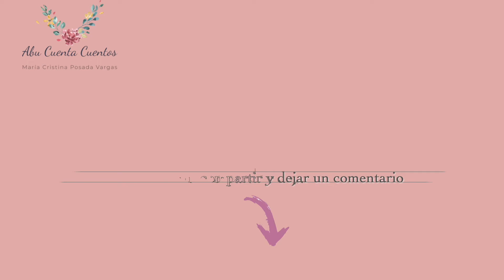El reflejo del arco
Fábula china